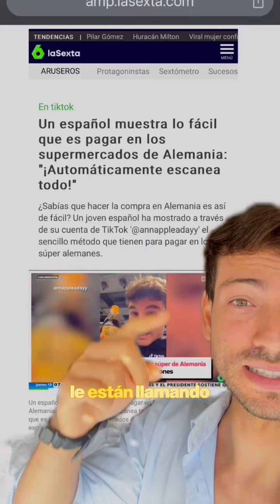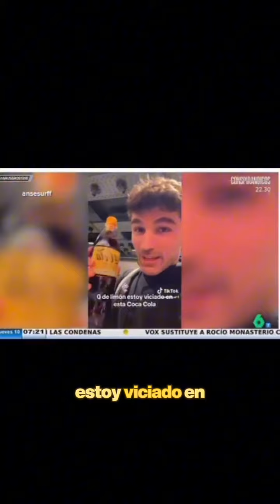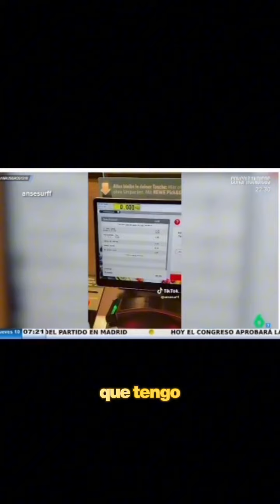El día que la TV cogió un vídeo viral de mi mejor amigo sin mencionarlo.